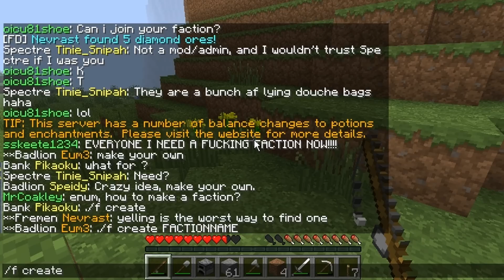Minecraft Hardcore Multiplayer Server - Day 4 - Creating a faction!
Day four, trying to find a good place to settle in because we created a faction!
Feel free to like/comment, it only takes 5 seconds but helps me a lot!

BTW, I want to give a HUGE shoutout and thanks to Parfzzz for making me this sexy looking youtube background and avatar! Check him out:

Server IP: smp.hcfactions.net

Extra Tags